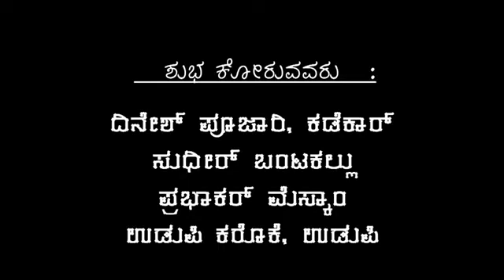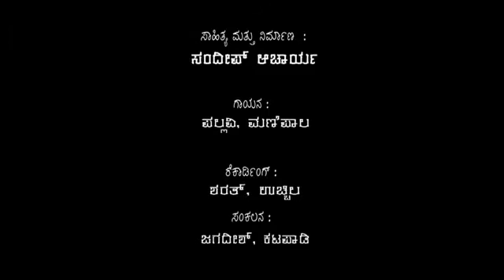dennana dennana song of Attur punapur KalluDe Pathar